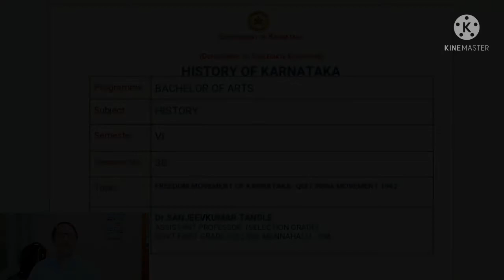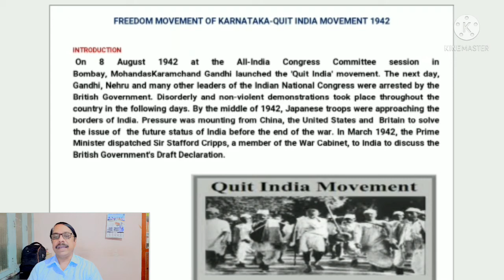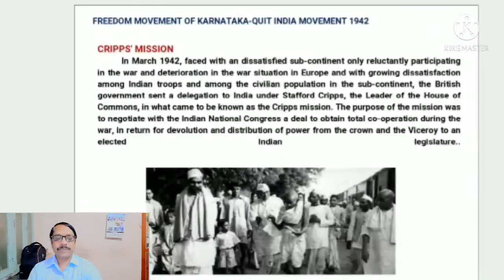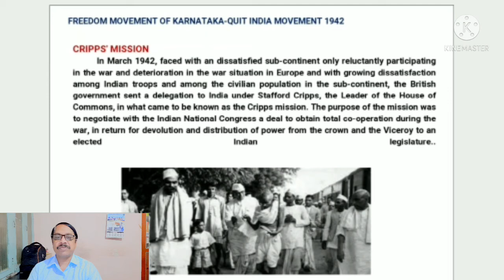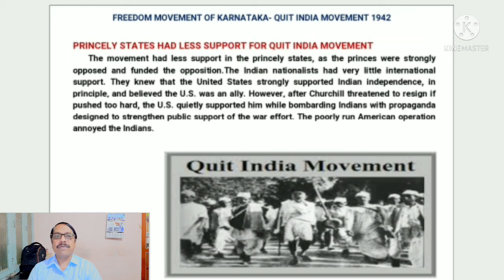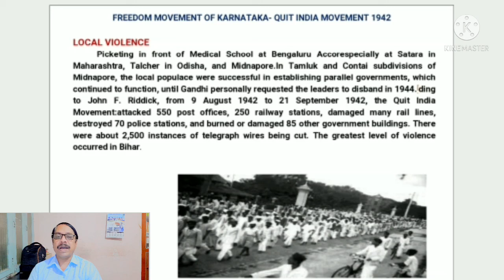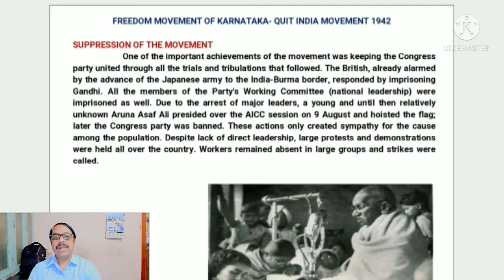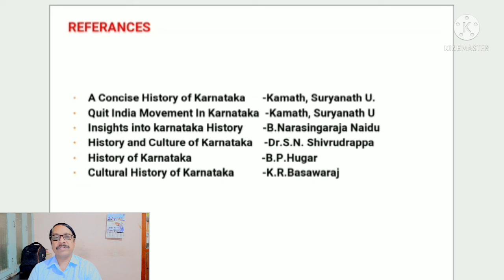QUIT INDIA MOVEMENT